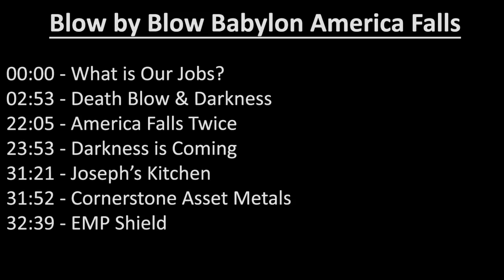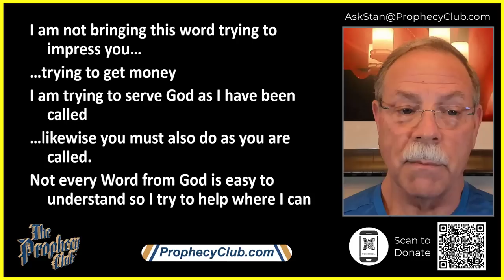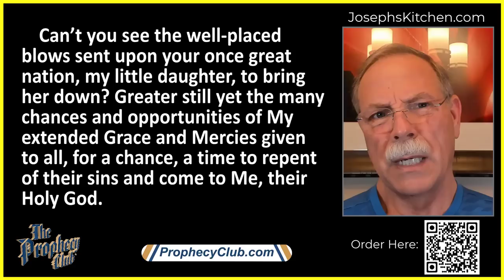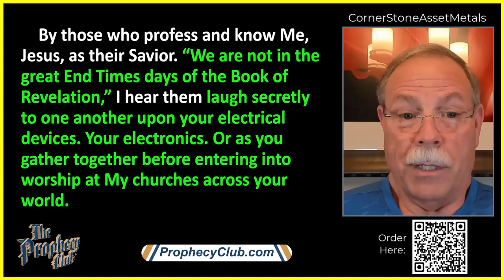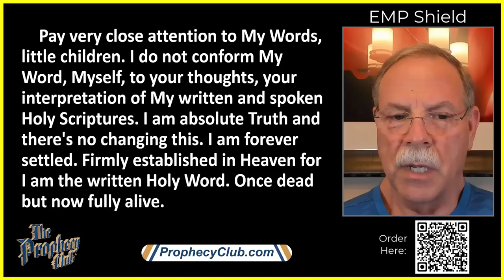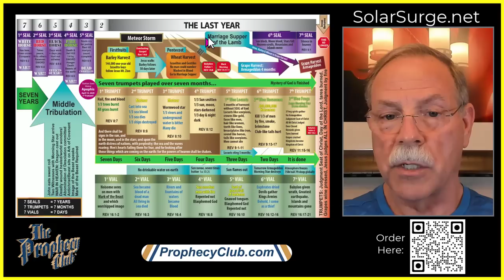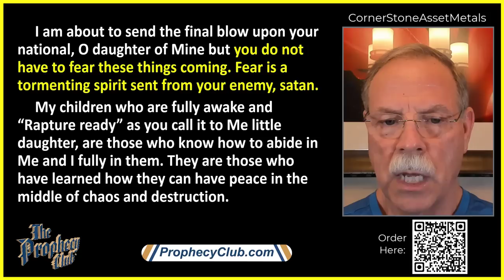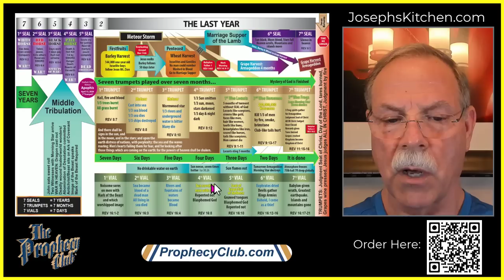Blow by Blow Babylon America Falls 02/20/2023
Today we look at a new dream given to Vicki Parnell. God showed her the destruction that lies ahead for America.

00:00 What is Our Jobs?
02:53 Death Blow & Darkness
22:05 America Falls Twice
23:53 Darkness is Coming
31:21 Joseph’s Kitchen
31:52 Cornerstone Asset Metals
32:39 EMP Shield